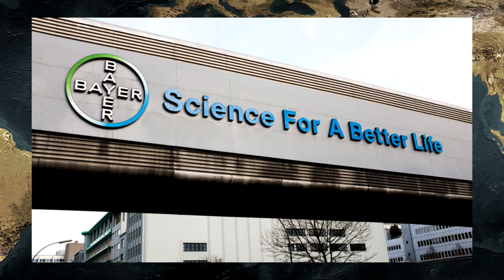The Big Pharma Exodus: Africa's Healthcare Dilemma